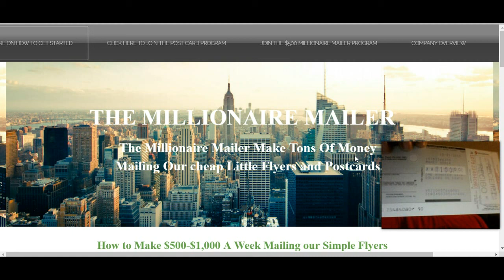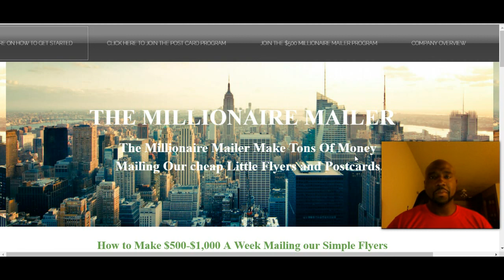"Millionaire Mailer" Best Legit Work From Home Business Opportunity- Earn $100-$200/Day Online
If you are looking for a legit work from home business opportunity, then the millionaire mailer is the right one for you. Learn how to make extra income from home with the millionaire mailer.